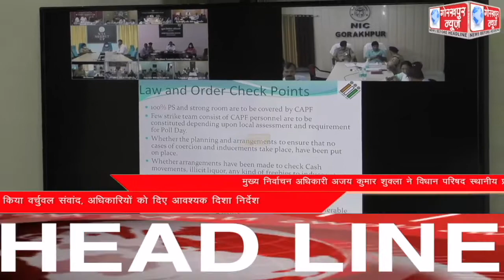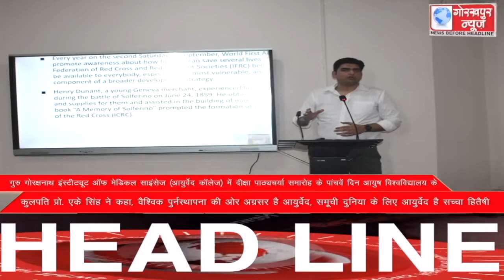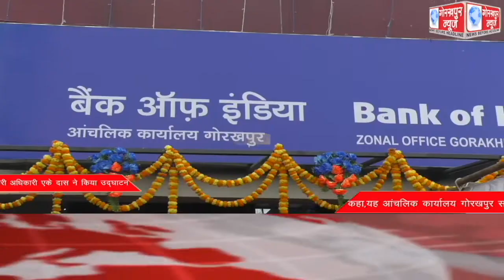GORAKHPUR NEWS Headlines 01-04-2022